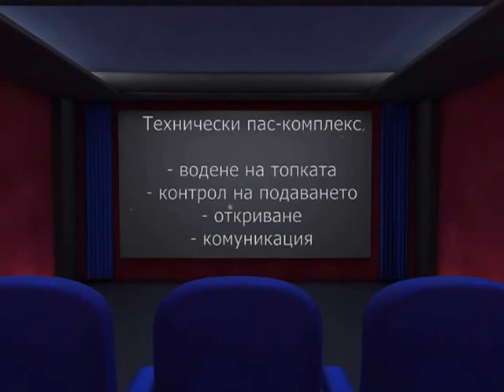Технически пас комплекс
Сокол Марково 2002 набор